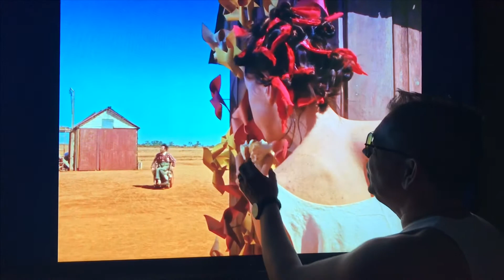von HUGER watches the best movie - "Spirits of the Air, Gremlins of the Clouds."